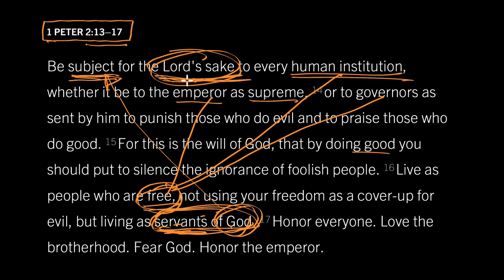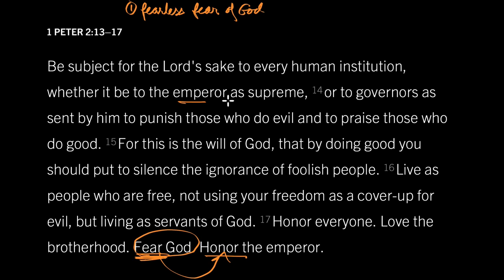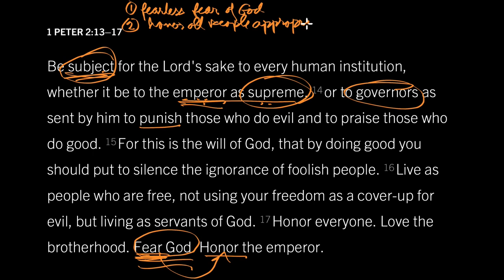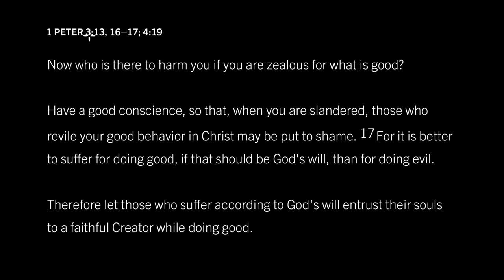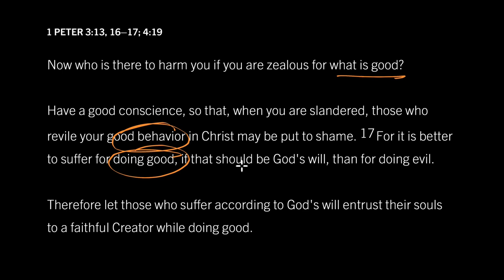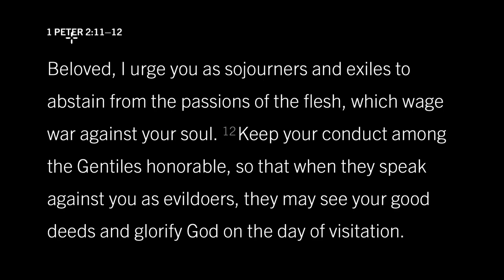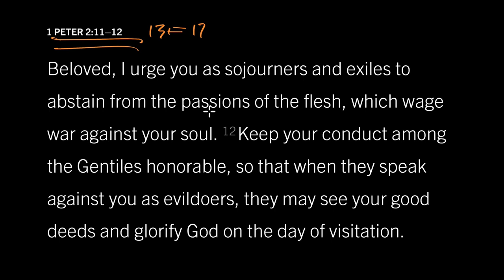Fear God, Not the Government: 1 Peter 2:13–17, Part 3